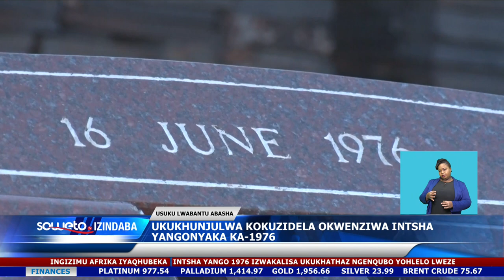COMMEMORATING THE SACRIFICES MADE BY THE YOUTH OF 1976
June 16 Soweto uprising at Orlando High School says the day should be titled differently because it misguides the youth. Shabangu emphasizes the need for the youth to intensify their fight to eradicate inequality and land poverty.